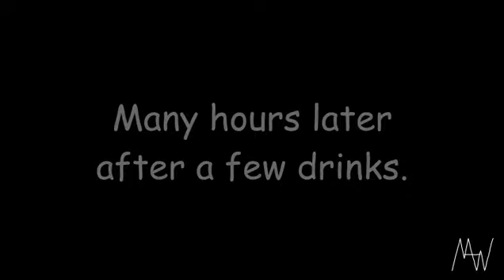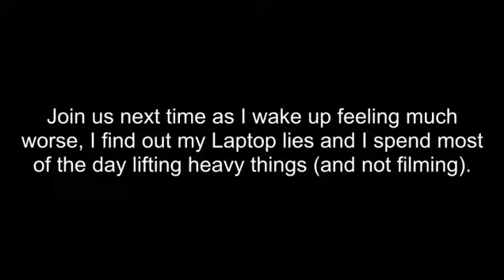16th March 2010: Our Trip to London... Day 5 Part 2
Continuing our trip around the farm, we look at a few more animals before its home time. This evening is when I went out for my birthday drink, but primarily just to meet up with old friends. Unfortunately I decided not to take the camera, something I now regret. Hey ho!